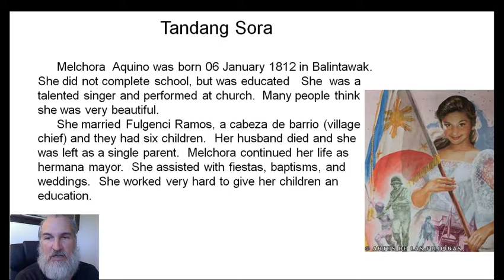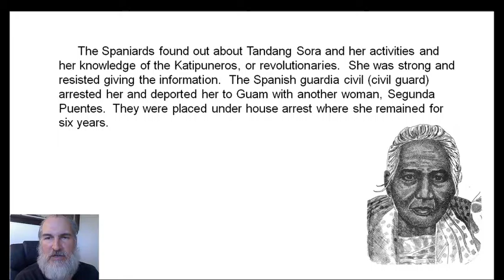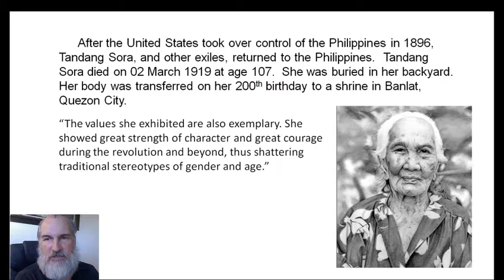Tandang Sora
Melchora Aquino De Ramos or Tandang Sora.  Happy International Womens Day.